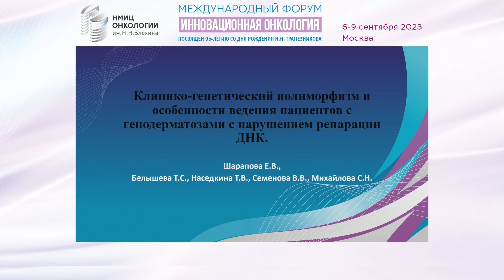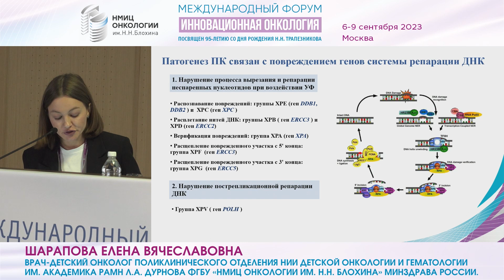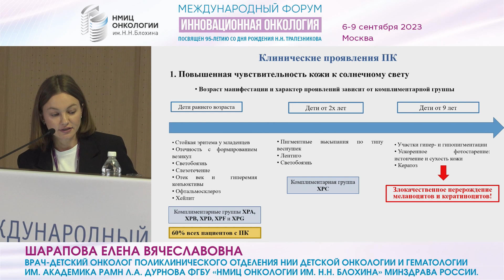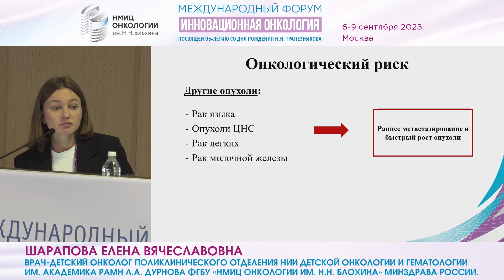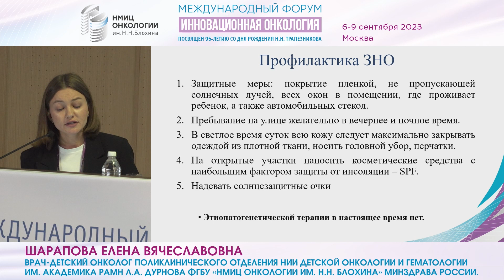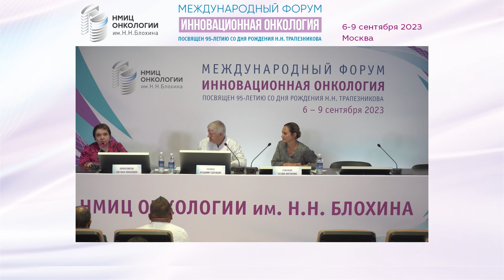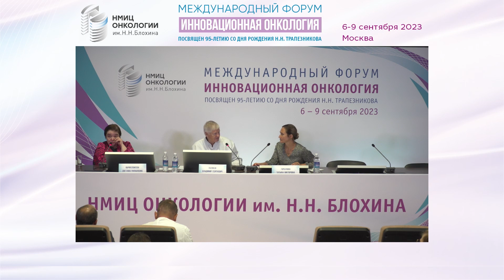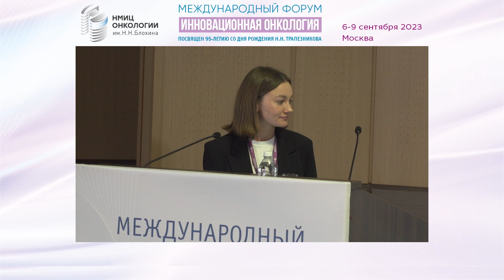Клинико - генетический полиморфизм и особенности ведения пациентов с генодерматозами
Клинико - генетический полиморфизм и особенности ведения пациентов с генодерматозами с нарушением репарации ДНК_Шарапова Е.В.